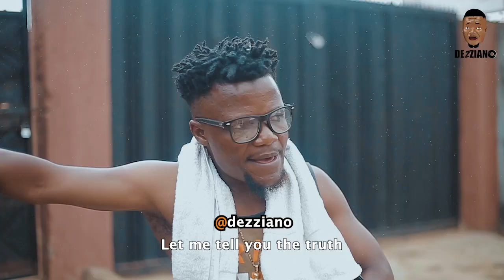DOG GET STRENGTH PASS YOU 😜 | SABINUS | KIRIKU | DEZZIANO | EMINI OBA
BOLA DON LEAVE ME GO DEY SLEEP WITH DOG  | SABINUS | KIRIKU | DEZZIANO | EMINI OBA